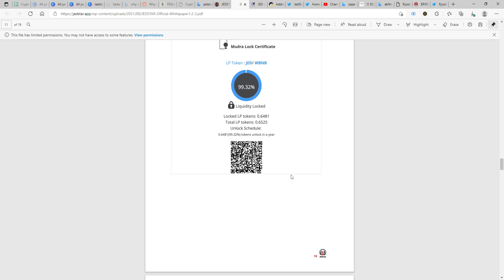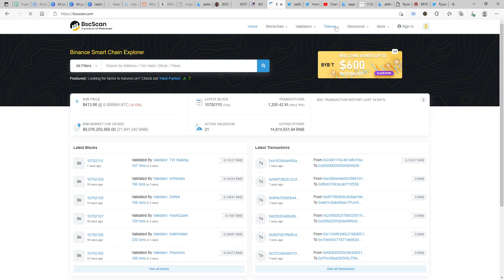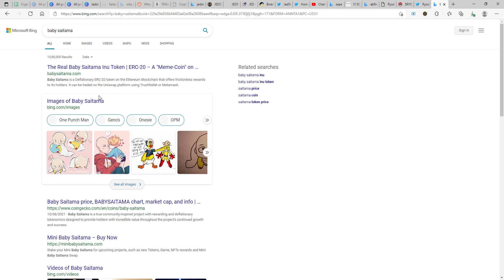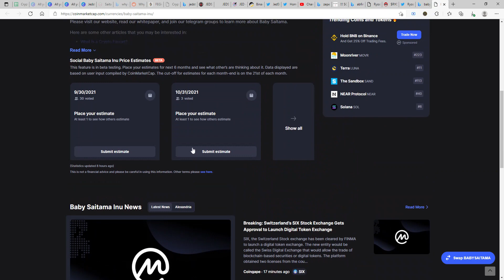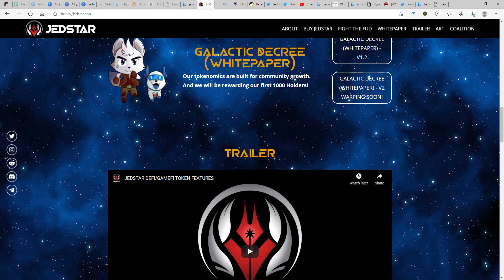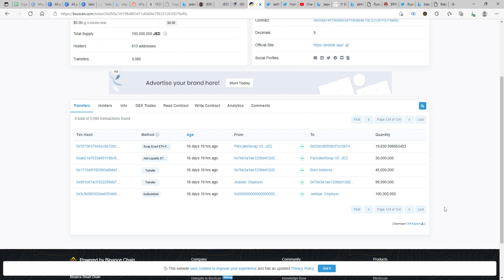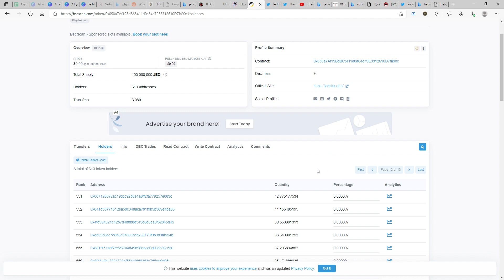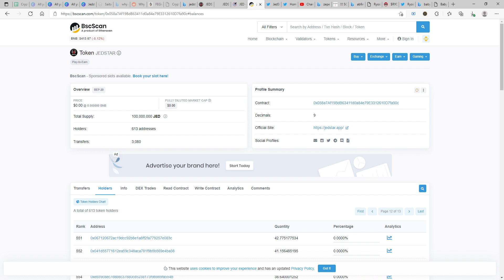JEDSTAR - Is it Legit ??!!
Check out my view on why JEDSTAR is a token that cannot be rugpulled and is not a scam. Please do comment your views or any queries you would have.